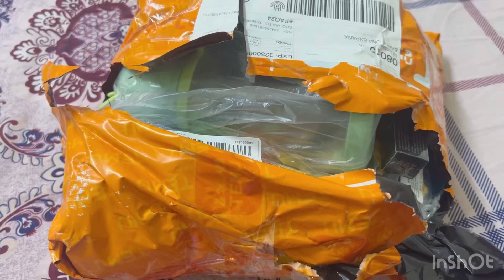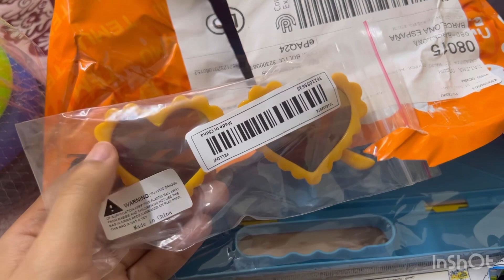TEMU Shopping Haul থেকে প্রথম শপিং করলাম | TEMU Online Shopping 🧡🧡